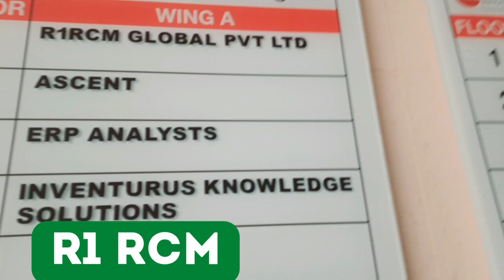R1 rcm Hyderabad office complete tour | r1 rcm interview questions Join my group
Detail of R1 Rcm which is available in Hyderabad uppal

R1 Rcm
R1 Rcm company details
R1 rcm hyderabad uppal
r1 rcm company
r1 rcm office
Iks Health
Healthcare company
us healthcare comapny
Job
r1 rcm interview questions
interview questions and answer
job vacancy 2022
hyderabad job 2022
us healthcare companies in india
medical billing company in india
medical billing company in hyderabad
NSL Arena uppal hyderabad
R1 rcm Hyderabad office complete tour